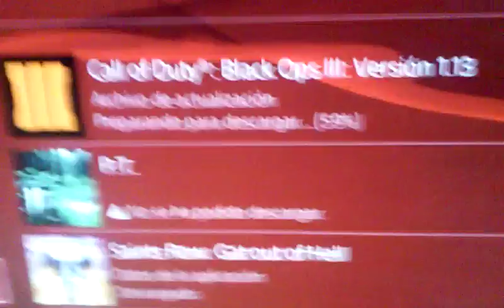Actualizacion version 1.13 de Black ops 3